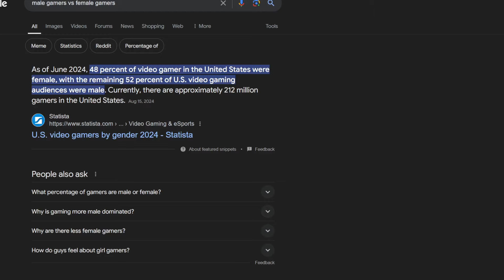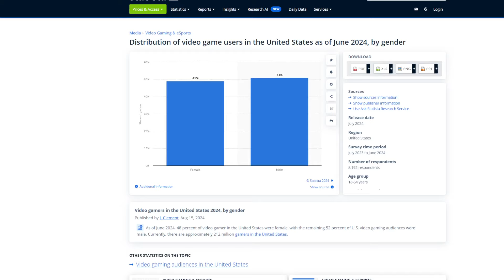How Did Ubisoft Miss Out On All That Opportunity? (Cross-Upload)